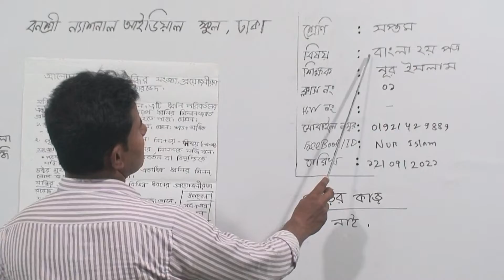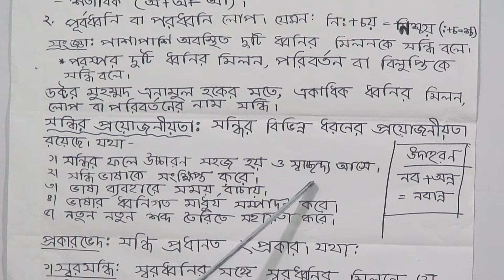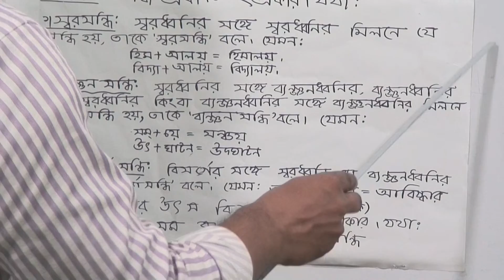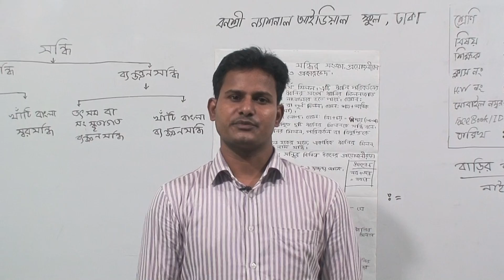সপ্তম শ্রেণির বাংলা ২য় পত্র, ক্লাস নং-১, আলোচ্য বিষয়: সন্ধির সংজ্ঞা, প্রয়োজনীয়তা ও প্রকারভেদ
বার্ষিক- ২০২১
শ্রেণি: সপ্তম
বিষয়: বাংলা ২য় পত্র
ক্লাস নং-১
আলোচ্য বিষয়: সন্ধির সংজ্ঞা, প্রয়োজনীয়তা ও প্রকারভেদ
শিক্ষক: জ. মো: নূর ইসলাম